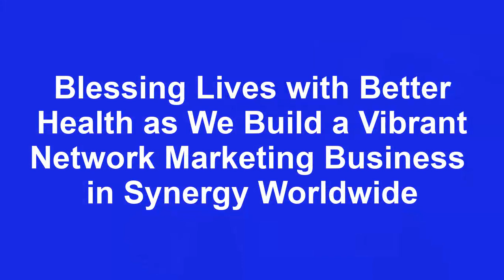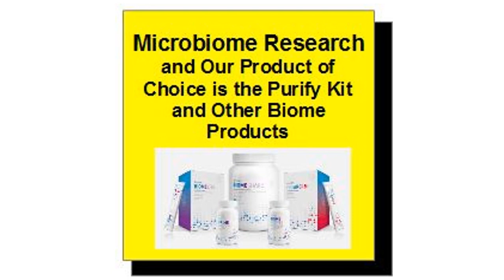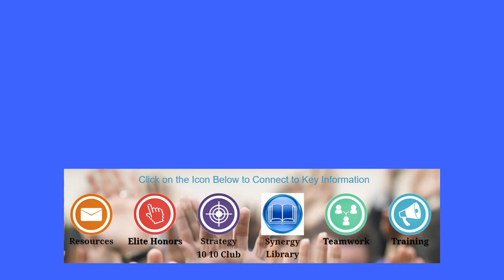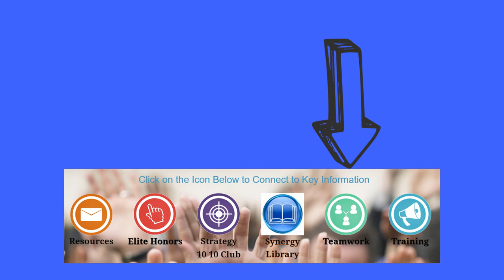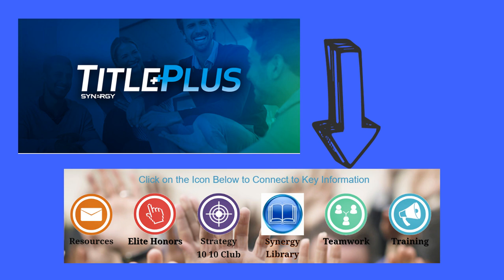Our Synergy Family Introductory Video Synergy Worldwide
I want to welcome you to Our Synergy Family.  In the next 5 minutes I want to give you an introduction to who we are, what our mission statement is, and how to use this website to help you effectively build your Synergy Worldwide business.

Let's start with who are we.

We're a group of Synergy Worldwide independent distributors who call ourselves Our Synergy Family and Our Mission Statement is

Blessing Lives With Better Health as We Build a Vibrant Network Marketing Business in Synergy Worldwide.

We're passionate about helping others improve their health.  And as you'll learn, we have 3 core marketing strategies

Nitric Oxide Therapy and our product of choice is the patented and clinically proven ProArgi-9+

Microbiome Research and our products of choice are The Purify Kit and the other biome products

Holistic Skin Care and our product of choice is the Trulum skin care line.

These marketing strategies are designed to help your family, friends, and clients understand that there are natural ways to address most health concerns.

And out of our efforts to help others improve their health comes a business opportunity.  One that uses the business model of network marketing.

We're not ashamed to let others know that we're involved in this type of business.  And when you examine the second component to Our Mission Statement you'll understand our guiding principles:

We which means we work as a team and support each other.

Build which means we're building an organization that is making a significant difference in the lives of others.  For our customers we're helping them improve their health while creating cash flow to operate our Synergy business through Elite Rebates.

Vibrant means that we're actively growing because the mission is larger than ourselves.  When you look around you'll see an ocean of people looking to improve their health and their financial options.  We believe we can help them in both areas.

Network means connecting with people.

Marketing means letting them know who we are and how we can help them find answers to their health needs.

Business means treating this like a real business.  With commitment, professionalism, and a passion to serve others.

All done through our relationship with Synergy Worldwide, who we believe have the best products and business opportunity to help us realize Our Mission Statement.

And to help you in your efforts to build your Synergy Worldwide business, we created this website with six icons to help you connect to key information.

Everything starts with Training.  Just click on this icon and you'll be taken to our main training page.

We have 7 steps that you can implement to get your Synergy business started.

Then take time to check out the other icons like

Resources – which hosts many of our key resource tools like our Nitric Oxide Therapy and Microbiome Research ebooks.

Elite Honors – click on this icon to understand how Synergy Worldwide created this program to be the core building block to your Synergy business.

Strategy 10 10 Club – when you click on this icon you'll be taken to Our 10 10 Club, which helps you understand how to turbo charge the growth of your Synergy business by using the Elite Honors program, with proper sponsoring and placement techniques, to maximize Synergy Worldwide's Dual Linear Mega Match Compensation Plan.

Synergy Library – this library hosts our key health and business videos as well as our key PDFs that will enable you to find the right item that speaks to the health needs of your potential client or business builder.

Teamwork – when you click on this icon you'll be taken to a page that will help you understand how to connect through our bi-weekly newsletters, Live Saturday morning training, and our Facebook and YouTube channels.

Teamwork will also help you harness the additional incentives that Synergy Worldwide has put in place.  Incentives like Title Plus and Leadership trips to reward you for your efforts.

If you have any questions, then please talk with the person who showed you this information.  They can help answer your questions.

For more information about Our Synergy Family and all the resources we make available to our team members, please go